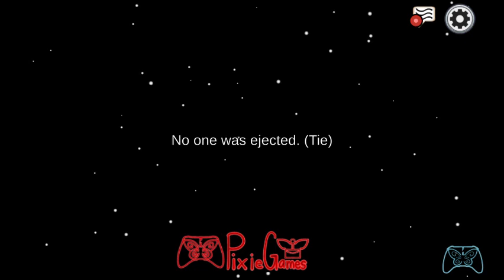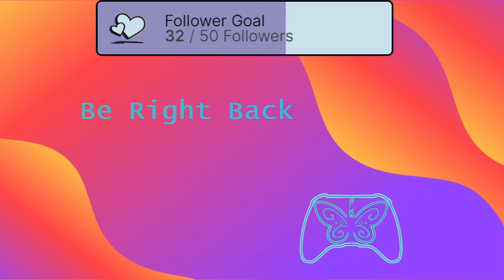And We're Back